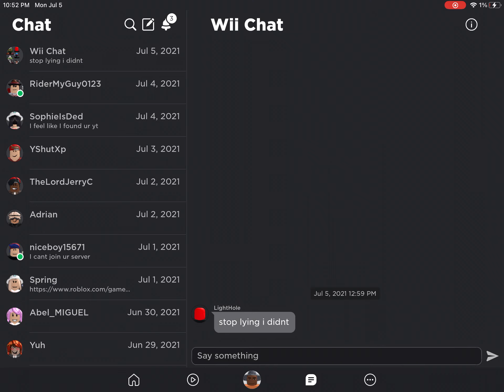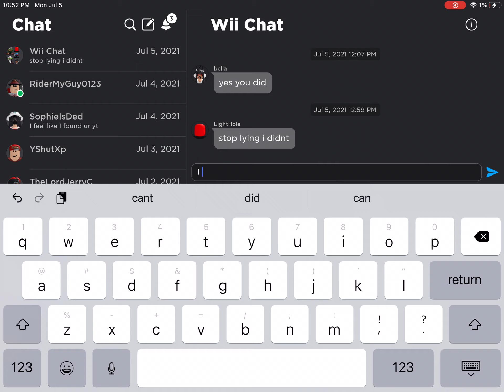roblox videos be like:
this is how you leave the game guys!1!1!1! it works!!